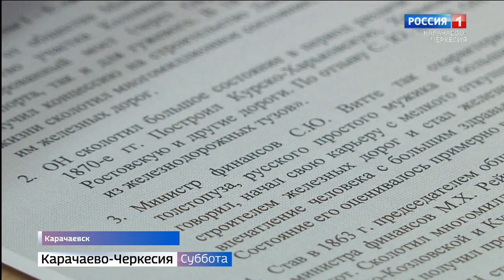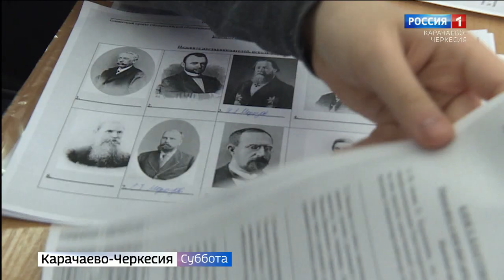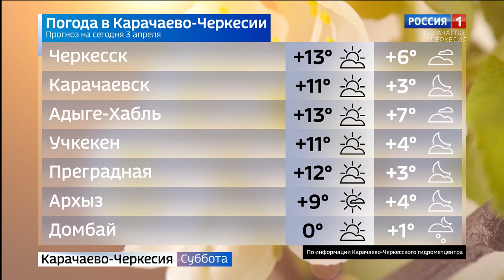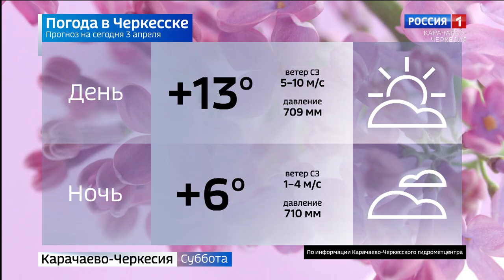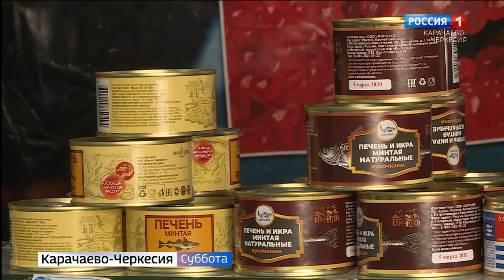Вести в субботу. Карачаево-Черкесия 03.04.2021